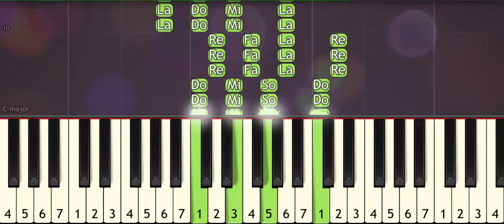Twenty One Pilots – Migraine –Virtual Piano Lesson